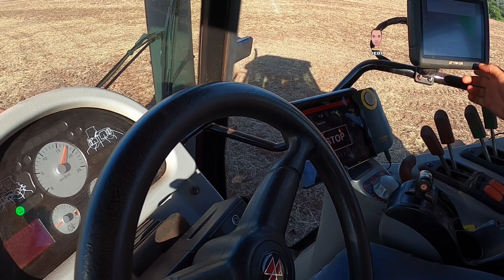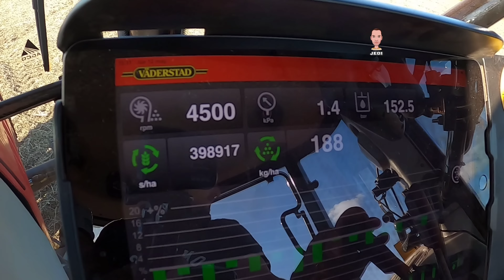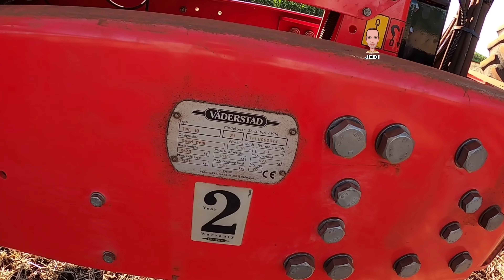Plantadeira Vaderstad Visitei O Plantio de um Inscrito no Paraguay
Plantadeira/Semeadoura Vaderstad De alta Precisão e velocidade em operação Com O Trator Massey Ferguson 7415

Divulgue a sua marca aqui no canal
JEDI MÁQUINAS

Canal parceiro